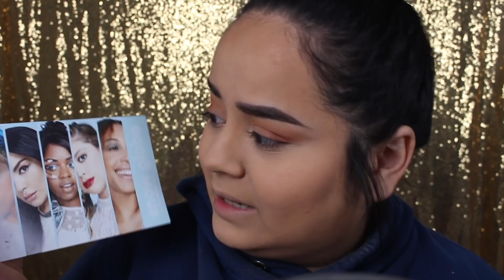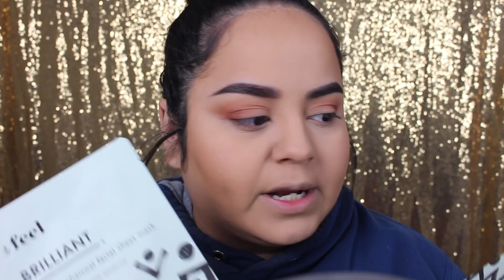iPsy Bag Diciembre 2017 + SORTEO INTERNACIONAL!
Hola!!

Estoy super emocionada por hacer mi primer giveaway / sorteo internacional en mi canal de youtube, para ganar sigue estos simples pasos:

SORTEO INTERNACIONAL.
1.Subscribete a mi canal de youtube.
3. Comenta porque quieres ganarte todas estas cosas hermosas y dejame tambien en tu comentario tu usuario de instagram.

**Debes ser mayor de 18 o tener permiso de tus padres, el sorteo es internacional. La ganadora sera anunciada el dia 30 de Diciembre en mi canal de youtube, en esta descripcion y tambien en el video posteado ese dia, Suerte a todas mis bellas!!!

Los premios:
*Monedero Anne Klein
*Profusion Metalic Set
*Profusion Lip Set
*Jaclyn Hill Palette
*Nicole Guerriero x Anastasia Beverly Hills Palette
*Laura Geller Foundation Set
*Iluminador Wet n Wild
*Elf Exfoliator